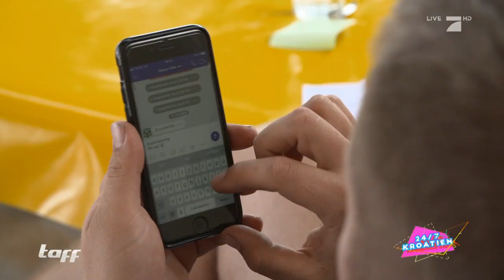Herz in Asien: Leben als Auswanderer & Campingplatzbesitzer | 24/7 Koratien | 5/5 | taff | ProSieben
Hochzeitsplanerin Maja zeigt einem Paar mehrere Locations in Kroatien, doch trifft die Weddingplanerin auch den Geschmack ihrer Kunden? Für ihrer eigene Hochzeit hat Maja auch schon genaue Vorstellungen.